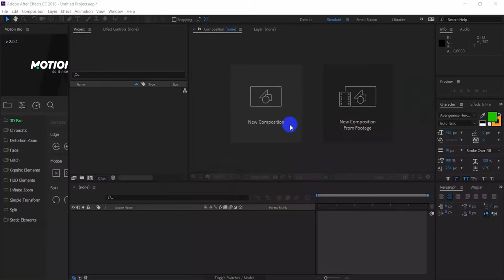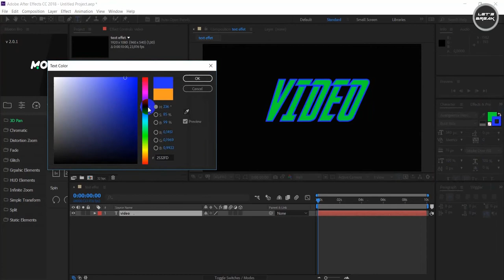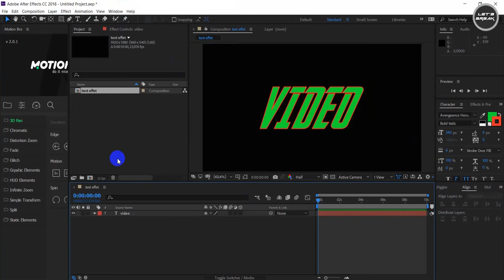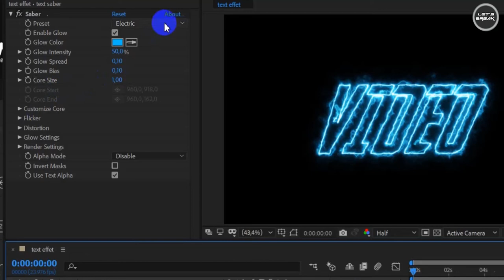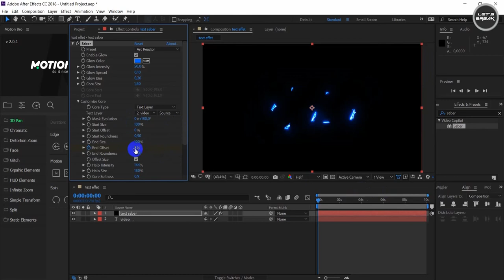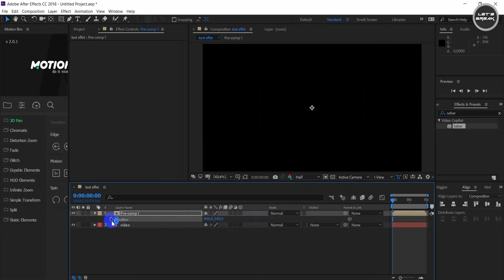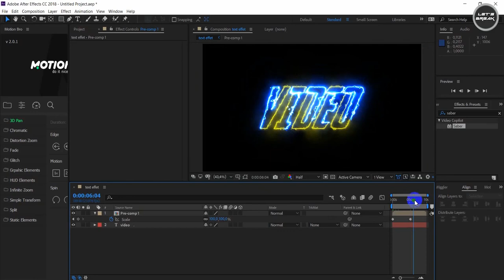Tutorial I Saber Video Copilot Text After Effects.